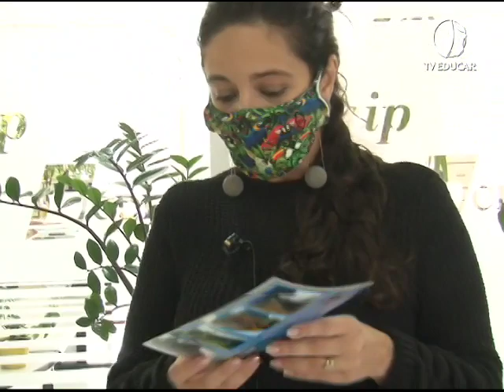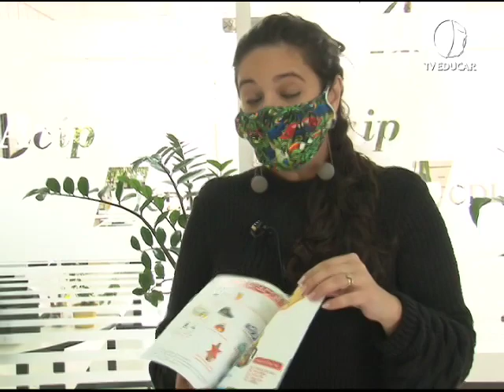Lançamento Bar, Boteco e Cia online - (16.06.2020)